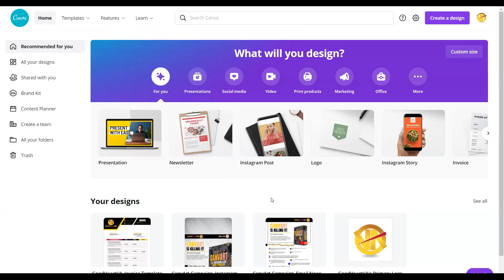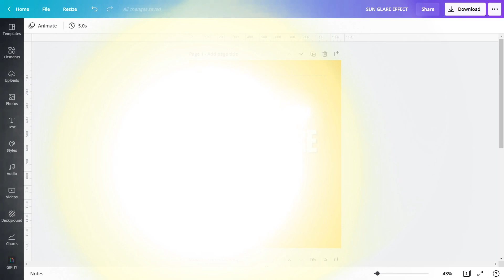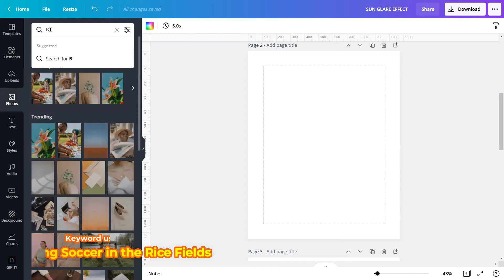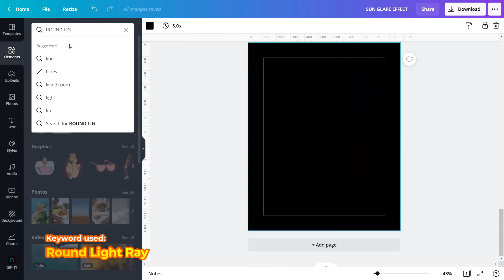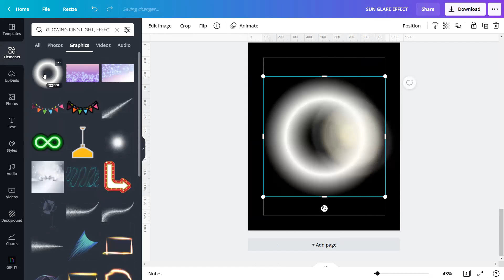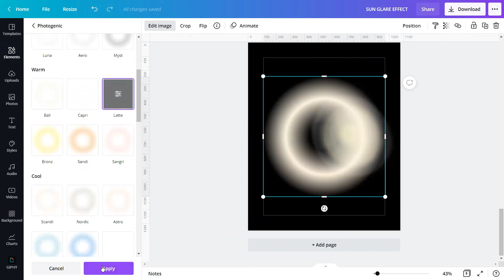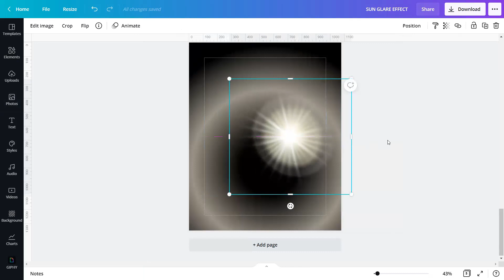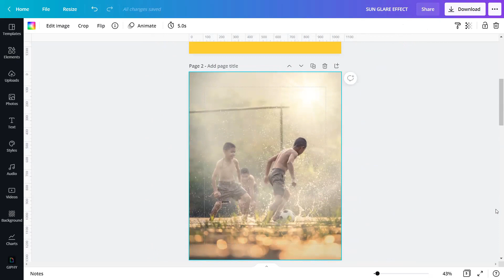CANVAPLAY | SUN GLARE EFFECT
Today’s tutorial is going to be the much-requested, long-awaited SUN GLARE EFFECT in Canva.

Though SUN GLARE is sunlight obstructing your windshield during sunrise and sunset hours, making it incredibly difficult to see anything in front of you, SUN GLARE is still a beautiful light that when it reflects especially in a picture, produces a captivating look and a good effect in a design.